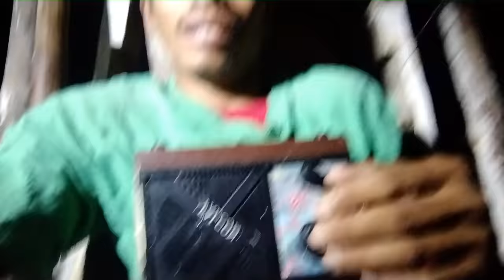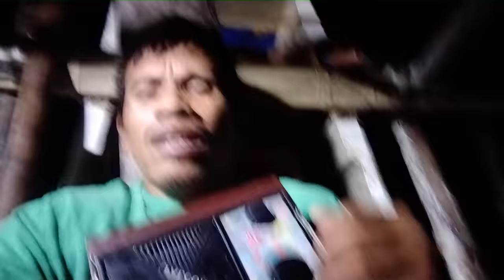Diy | bitok bitok fishing lure Wirik pain sa Yellowfin